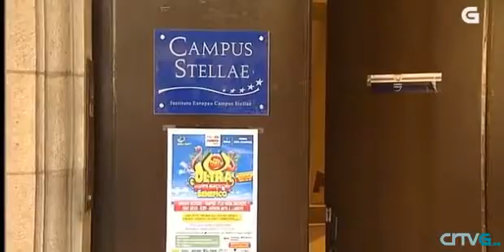Ultra Party SDC 2014 en las noticias (TVG)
Reportaje de la edición II del Ultra Party 2014, realizada en Santiago de Compostela, a favor de la cocina económica